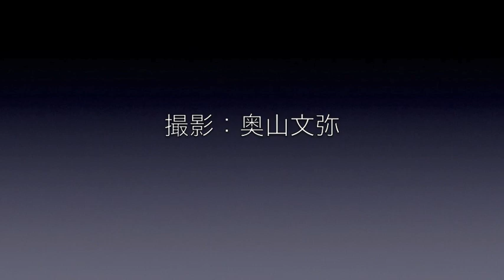相模湾の巨大魚 これは珍しい！カマスサワラ（沖ザワラ）ヒット！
環境生態と魚たちのメルマガも配信中。登録ください。
ホームページよりどうぞ。
相模湾でオフショアフィッシング。シイラ狙いだったけど、ヒットしたのは、、、、。

実は釣りって健康にもよく、エクササイズやダイエット女性を美しくさせるビューテイ、アンチエイジング効果があります。釣りキチ三平にも実名が登場する釣りのレジェンド奥山文弥がご案内します。